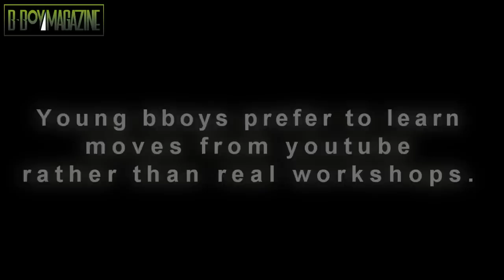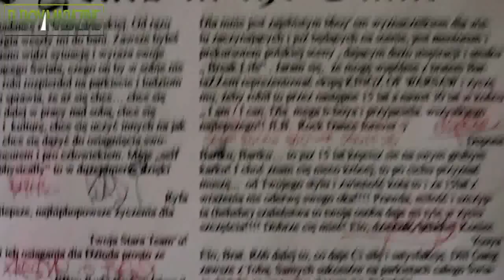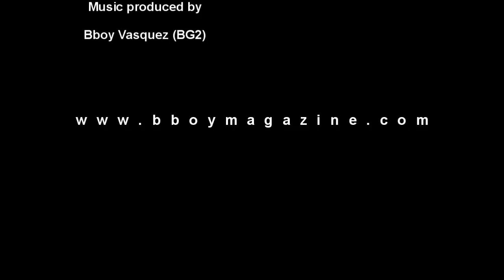Bboy Bartazz Interview Part 2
Second part of interview with Bboy Bartazz (Kingz of Warsaw) - Poland.